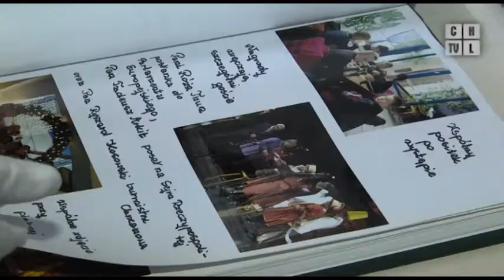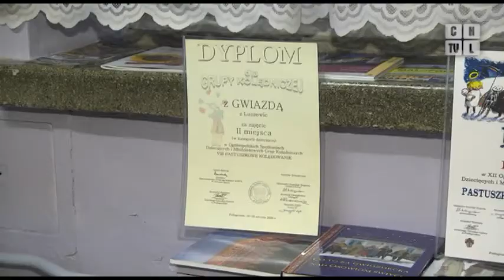Okrągły jubileusz Kolędników z Gwiazdą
Grupa kolędnicza z Luszowic świętowała 15 - lecie istnienia. Uroczystość zorganizowano w Szkole Podstawowej w Luszowicach.